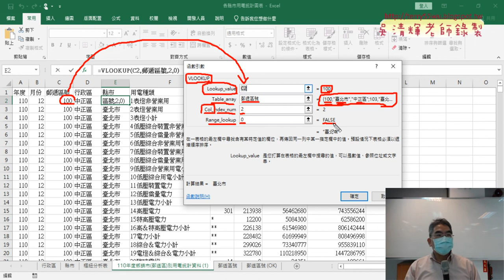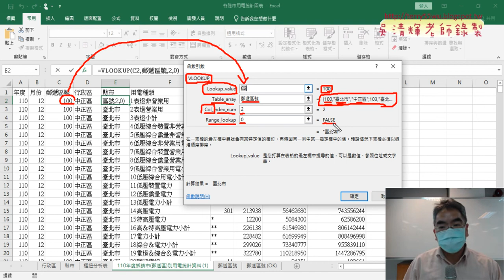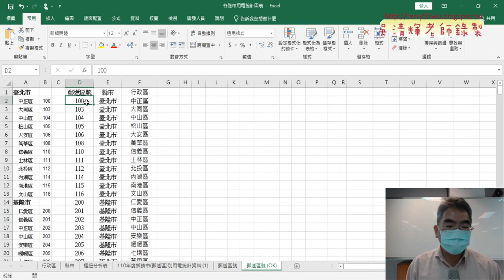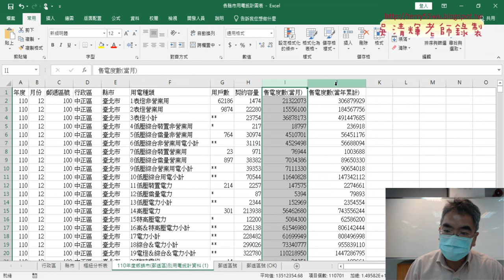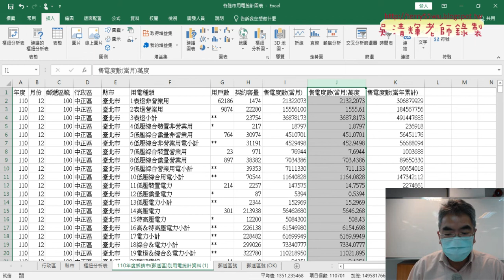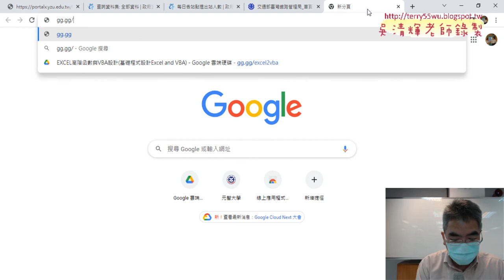01 重點回顧與樞紐分析